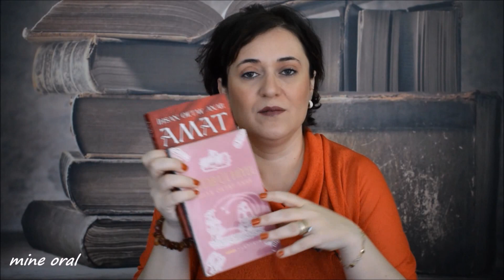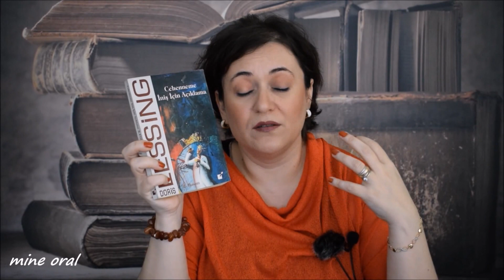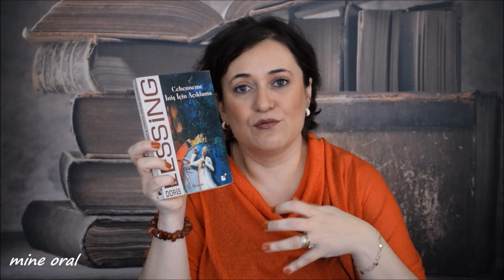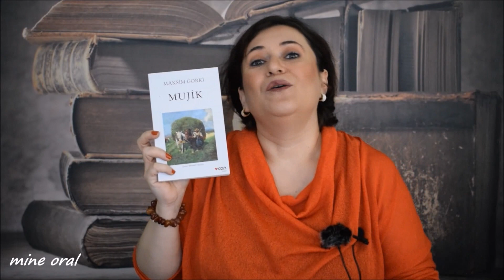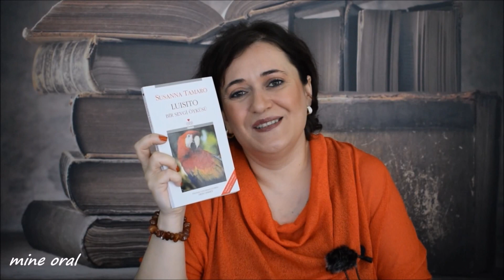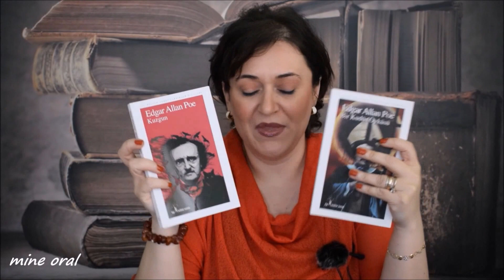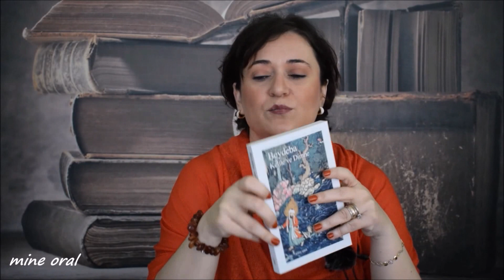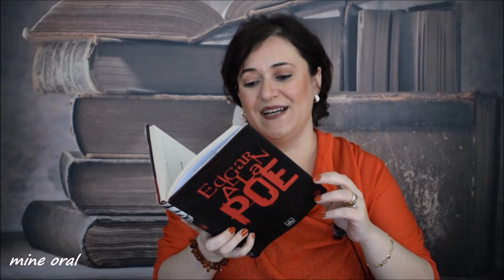KİTAP ALIŞVERİŞİ | 2020 YILINDA OKUYACAĞIM KİTAPLAR | KİTAP ÖNERİLERİ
2020 yılında okuyacağım kitapları şekillendiren bir kitap alışverişi videosu ile karşınızdayım. Dünya klasiklerinden, Türk edebiyatı kitaplarına geniş bir okuma zevkine uygun kitaplar aldım. Hem kitap alışverişimi hem de kitap önerilerimi paylaşmaya çalıştım. Aralarında okuduğunuz kitaplar varsa kıymetli yorumlarınızı eksik etmeyin. Sonsuz sevgi ve saygılarımla.

Videoda Bahsettiğim Kitaplar :
Beydeba - Kelile ve Dimne
A.C. Grayling - Wittgenstein
James McConica - Erasmus
Christopher Janaway - Schopenhauer
Oscar Wilde - Mutlu Prens
Arthur schopenhauer - Aşkın Metafiziği
Edgar Allan Poe - Bir Kudüs Öyküsü
Edgar allan Poe - Kuzgun
Edgar Allan Poe - Bütün Şiirleri
Susanno Tamaro - Luısito
Jack London - Adem'den Önce
Maksim Gorki - Mujik
Pierre Loti - İzlanda Balıkçısı
Mihail Lermontov - Zamanımızın Bir Kahramanı
İhsan Özgen - Sanatı Yaşamak
Doris Lessing - Cehenneme İniş İçin Açıklama
Joseph conrad - Karanlığın Yüreği
Joseph Conrad - Ölüm Seferi
Bilge Karasu - Göçmüş Kediler Bahçesi
İhsan Oktay Anar - Kitab-ül Hiyel
İhsan Oktay Anar - Amat